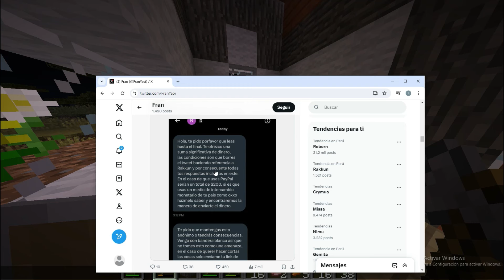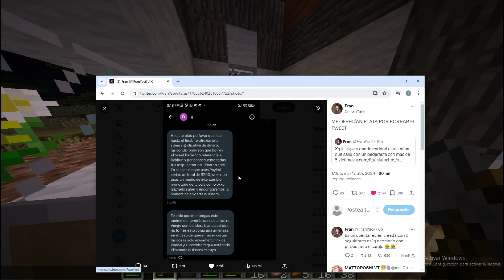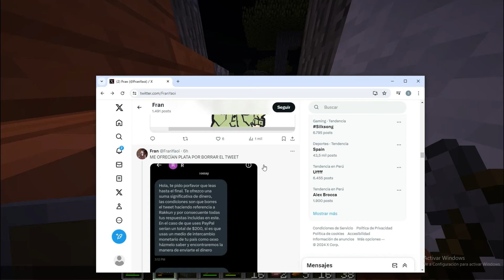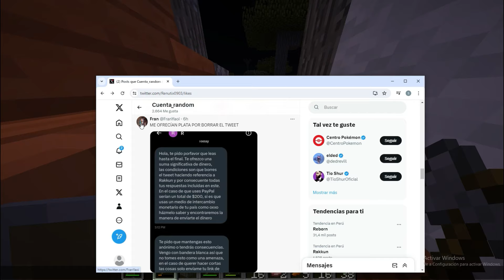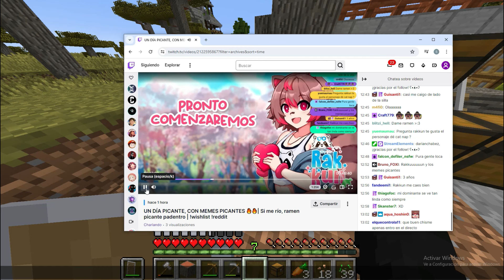RAKKUN EXPONE A HATERS QUE MIENTEN SOBRE ELLA Y SUS MODERADORES...